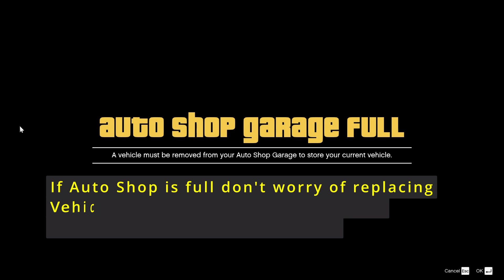GTA 5 SOLO F1/ BENNY WHEELS Merge Glitch On Any Car To Car - How to Do F1 Rims (Service) PC/Xbox/PS4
GTA 5 Online: SOLO F1/BENNY WHEELS Merge Glitch On Any Car To Car - How to Get F1 Rims Tires (Service car) NEW SOLO F1 BENNY WHEEL Merge Glitch Method - PC and console /PS5/Xbox/PS4/Xbox One (and How to do wheels merge glitch ) Easy and Fast - Still Working - Benny's F1 Car to Sevice Car New Auto Shop Method 2022 After Patch 1.58 in GTA V Online

Hi, In this video we watch guide on how to do latest Still Working GTA V Online 2022 Super Easy Solo Glitch to Merge Modded benny s and F1 Wheels - tires - rims on other vehicle by Car to Service Car method After Patch - PC/PS5/Xbox/PS4.

We will use Auto shop workshop Method to setup the merge glitch on any customer service cars and vehicles merge glitch.

This Insane Glitch in autoshop is so easy to do after patch 1.58, and The Contract DLC, it's so quick and no need to ifruit app too! (New Method) 2022 for PC and consoles for benny wheels on any car - and How to merge F1 Rims Glitch After Patch in GTA 5 Online

If you want benny wheels and F1 Wheels on any personal vehicle you need to do GCTF glitch "give a car to your friend" Method, or MOC Method.
I'll do some video about it very soon! :)

It works on all platforms and console:
Playstation - PS5 - Xbox - PC - PS4 - Xbox One